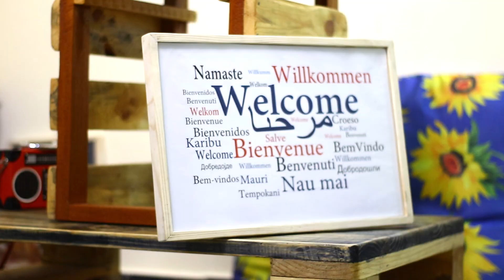GUESS WHO'S HERE?????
I am here guys!! I am so excited to be here. Get ready to be knocked off your seats. We shall laugh, cry, get all nostalgic, and most importantly, be informed.

KEEP IT HERE FAM

Super editor @lewis Gitau